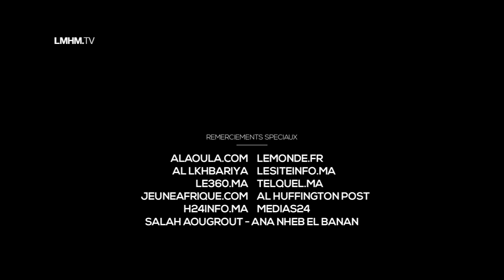Lmouhim de l'info du 22/09 avec la marche de dimanche, Benkirane, C. Graciet, Brangelina...